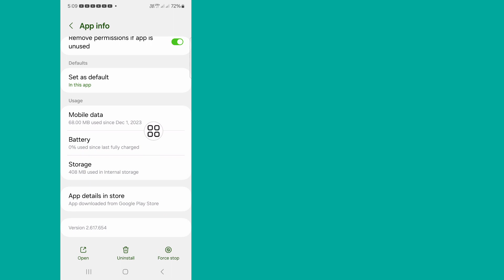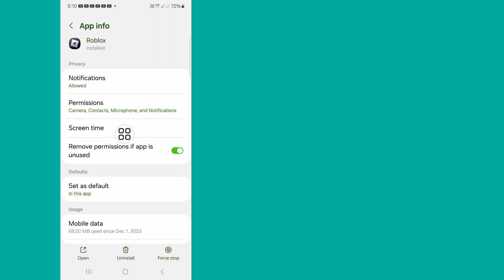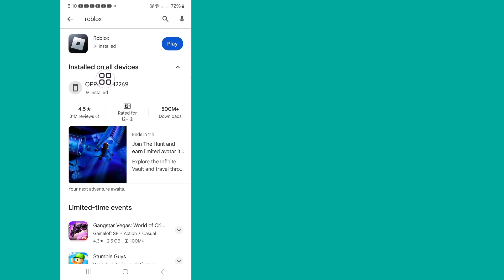Cách khắc phục sự cố lỗi kết nốitrên Roblox (Cập nhật mới) | Sự cố máy chủ Roblox ngừng hoạt động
Cách khắc phục sự cố lỗi kết nối
trên Roblox (Cập nhật mới) | Sự cố máy chủ Roblox ngừng hoạt động

Video Này Mình Sẽ Hướng Dẫn Các Bạn Cách Khắc Phục Sự Cố Lỗi Kết Nối Trên Roblox (Cập Nhật Mới) |  Sẽ chỉ cho bạn quy trình dễ nhất để khắc phục sự cố máy chủ Roblox ngừng hoạt động

Vì vậy hãy tiếp tục xem hết video mà không bỏ qua để tìm hiểu 2 Cách khắc phục sự cố lỗi kết nối trên Roblox (Cập nhật mới)

Roblox Lỗi Sự cố